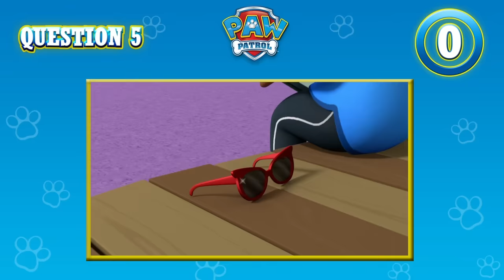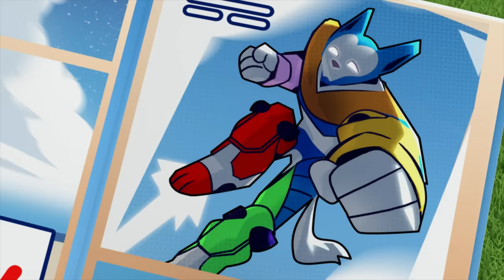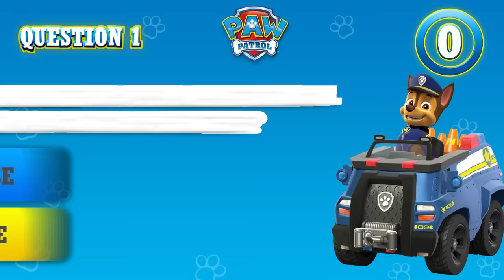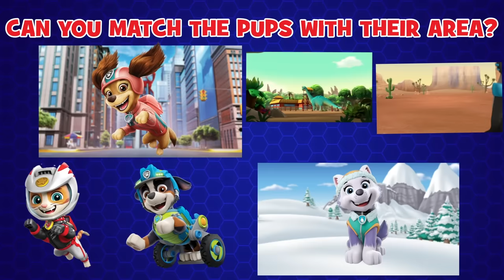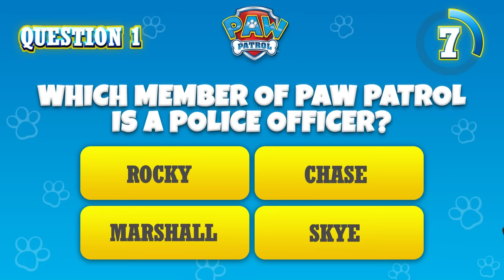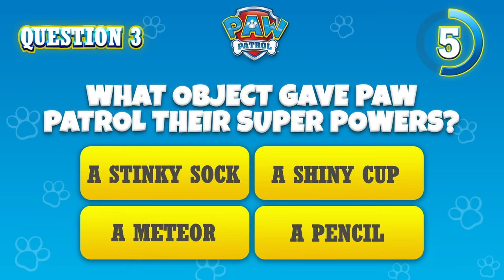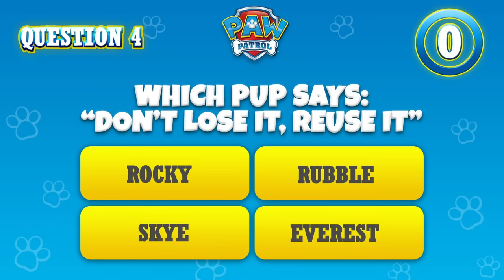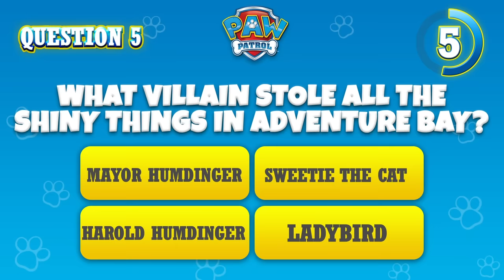Rubble Rescued in Outer Space and MORE 🪐 | Rubble and Crew | Cartoons for Kids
In this Rubble and Crew cartoon compilation for kids, Chase and the pups rescue Rubble from an alien planet. PLUS, the PAW Patrol track down runaway chickens and so much more!

Join Rubble and his construction pup family in this spin-off series. Rubble & Crew will work together to repair and build whatever the town of Builder Cove needs in high stakes adventures featuring awesome construction vehicles.